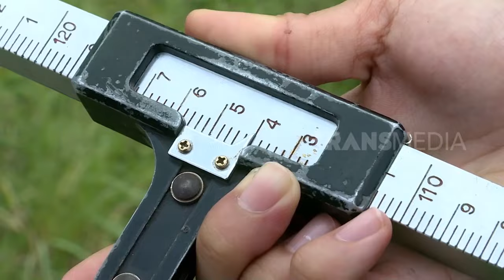Kontes Si Bongsor Kambing Senduro | SI OTAN